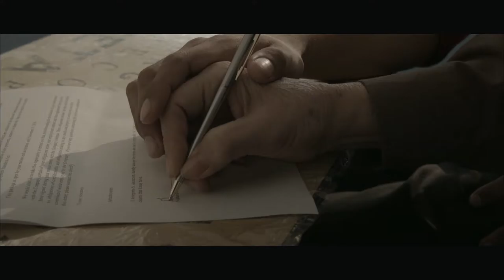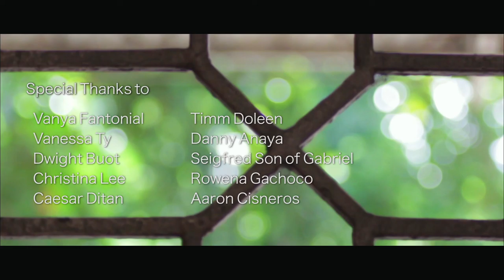CIRCLE (Short film)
short film about life